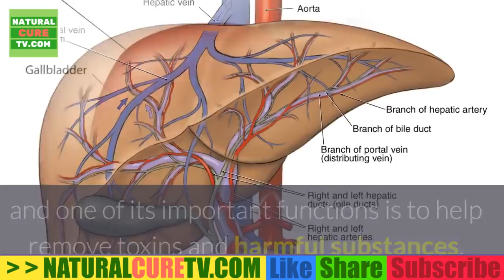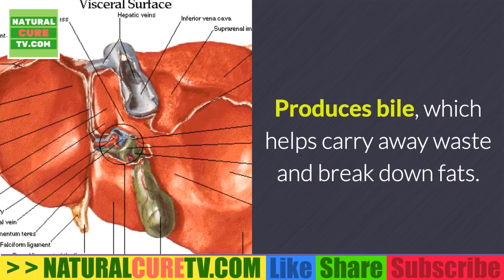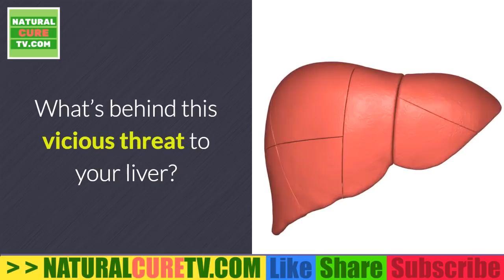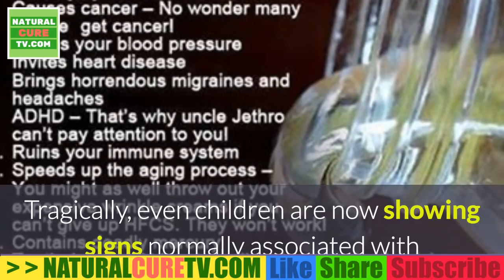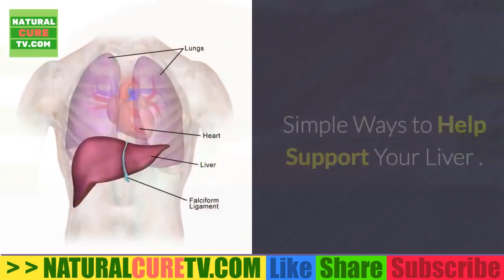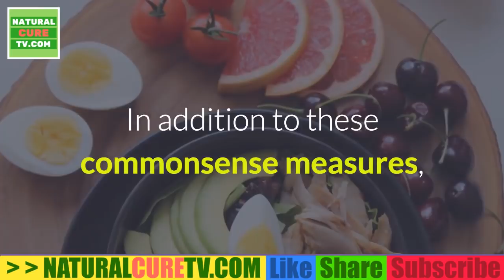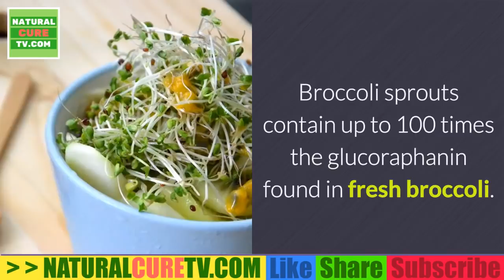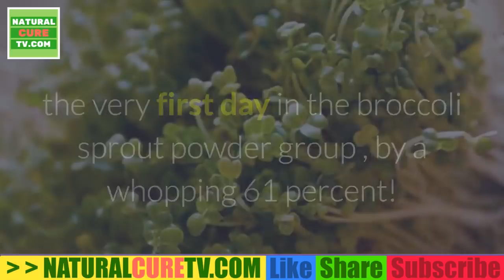Appreciate Your Liver, Why You Should Appreciate Your Liver and How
Why You Should Appreciate Your Liver and How.

Our liver is pretty incredible. It sits just behind the ribs in the upper right hand side of your abdomen and it’s also the body’s second largest organ (after our skin) which makes it one of the most important, yet we hardly talk about it!

Why you should love your liver…
It filters through everything we eat and what we absorb through our skin
It regulates the fat we eat
Helps balance our hormones
It’s a natural detoxifyer
Filters our blood
Makes proteins and cholesterol
Assists in our digestion too
It’s pretty amazing all the things the liver does… It even has an incredible ability to function even if part of it is diseased. It can also regenerate and create new liver tissue if needed. Your liver always has your back constantly battling bad guys so it’s our job to make sure we’re not overloading it. It’s main role is to get rid of toxins and metabolise drugs (things such as prescription medications, panadol, the pill, alcohol, caffeine) and when we take a lot of these substances daily (now that they’re so readily available to us) it’s easy to appreciate the strain and load your liver can take on at times.
Detoxification: the lowdown
The liver works tirelessly all day every day to detoxify the body and it does this via two phases. Phase I is where it takes fat soluble toxins, and phase II metabolises them through 6 difference stages to water soluble waste products which is then eliminated through the body. You can imagine, if the liver is overburdened with toxins, drugs, processed foods, chemicals and fats (such as trans fats which are not good for the body) these phases can get congested, stuck, pushed through the wrong route and be metabolized completely differently.